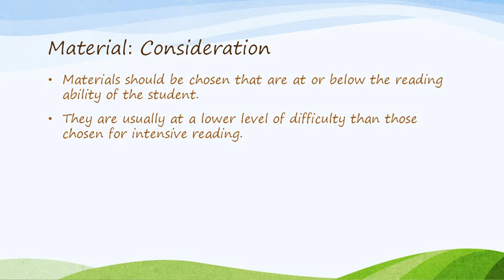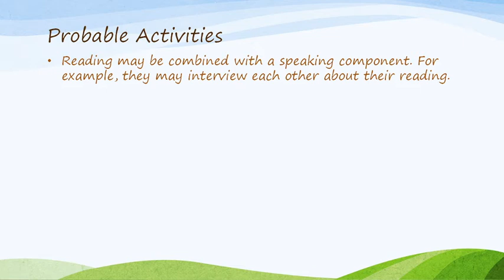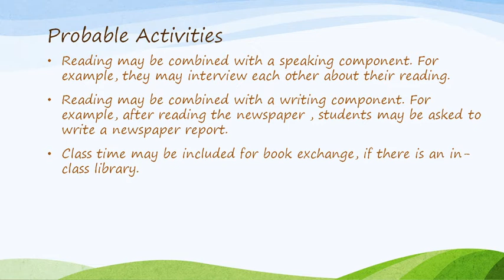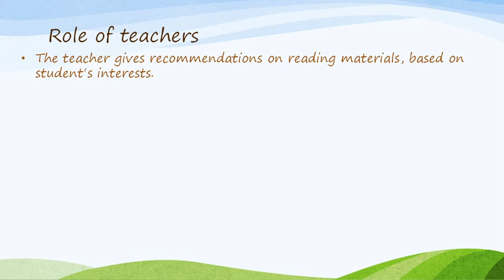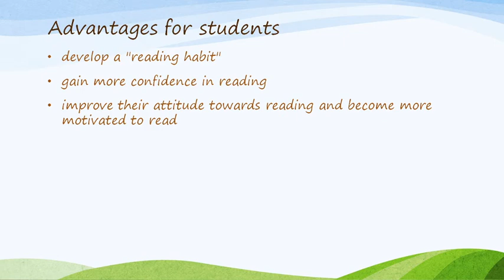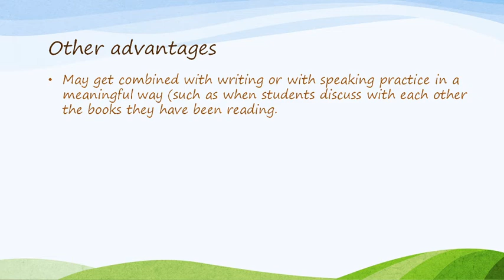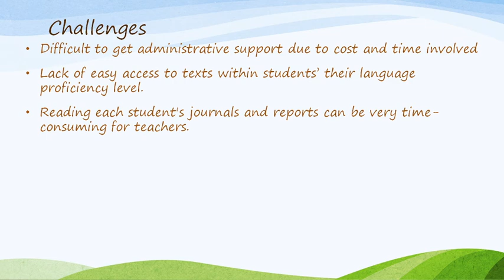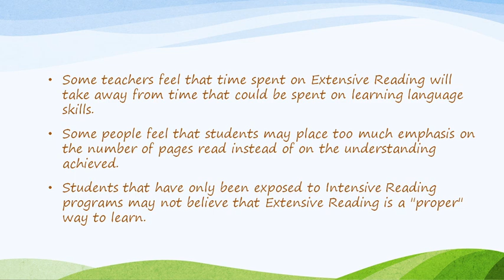Types of reading Extensive+Part 2